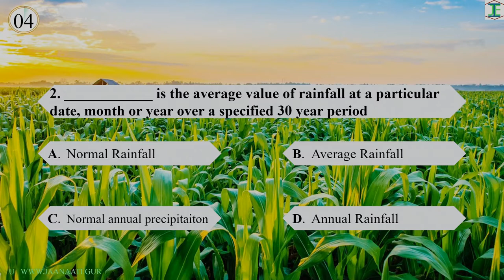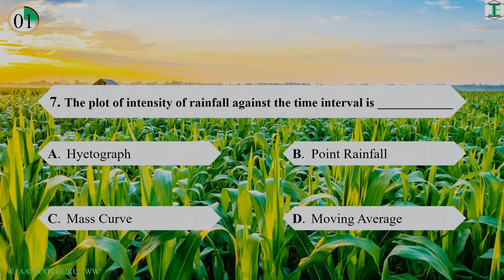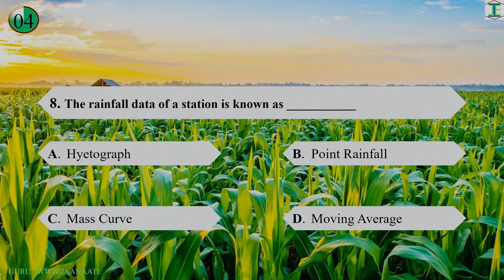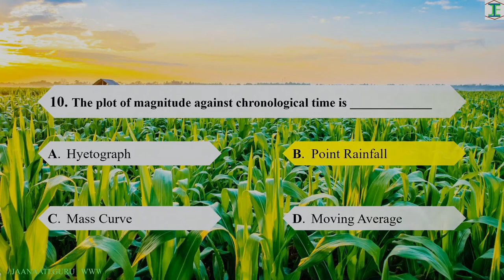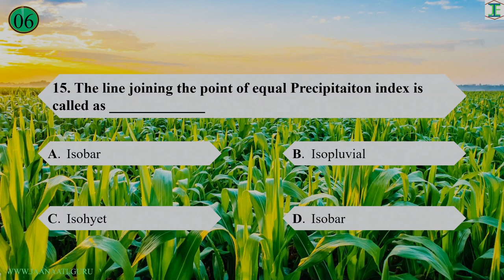MCQ's from Precipitation, Data Interpretation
In this video we will have MCQ's from Precipitation topics like Mean Precipitation, Precipitation Representation, Frequency of Precipitation.